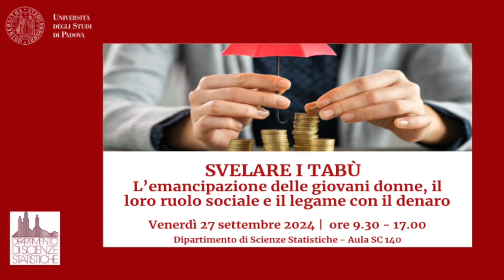Svelare i tabu - A. Ruta, C. Balatroni, F. Stolf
Svelare i tabù - L'emancipazione delle giovani donne, il loro ruolo sociale e il legame con il denaro
Come mai una donna guadagna meno di un uomo a parità di ruoli e competenze? Perché le posizioni apicali, di potere e di maggiore responsabilità sono spesso occupate da uomini? Qual è il ruolo della cura dei figli e della famiglia in questi aspetti? Che peso hanno le idee delle donne nella nostra società? Quali sono gli ostacoli culturali più presenti al giorno d’oggi?
A queste e altre domande risponderanno esperti da imprese, accademia ed enti pubblici con uno sguardo statistico, economico, sociale e giuridico-politico al problema e una lettura dei dati attuali.
Organizzato dal Dipartimento di Scienze statistiche dell'Università di Padova